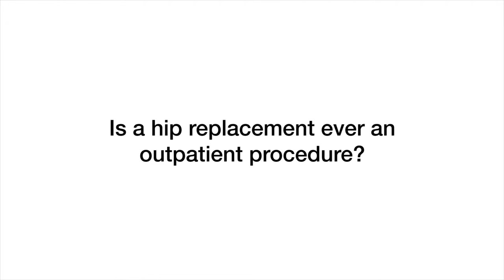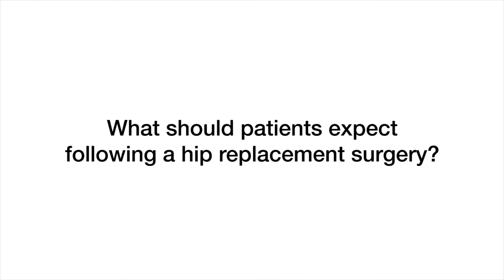Hip pain – What to expect during a hip replacement procedure - Mayo Clinic Health System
Jonathan Webb, M.D., an orthopedic surgeon at Mayo Clinic Health System, discusses what patients who are undergoing a hip replacement procedure can expect before and after their surgery.